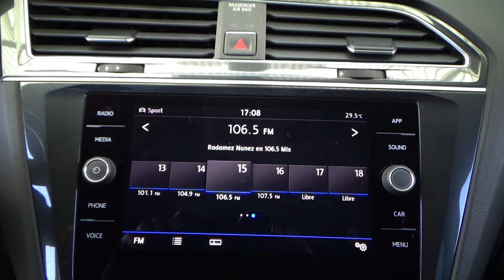Volkswagen / Tiguan / 2018 - 14243